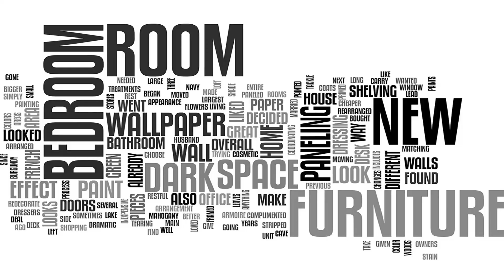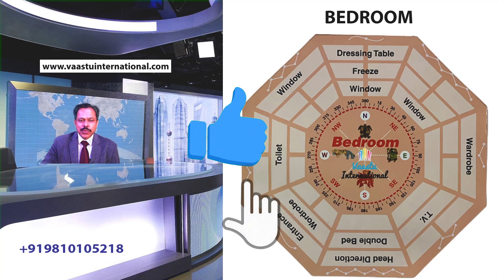Vastu For Bedroom | बेडरूम के लिए वास्तु | शयनकक्ष के लिए वास्तु सुझाव | Bed Position As Per Vastu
Vastu for Bedroom, Vastu For Bedroom in Hindi, Bed Position As Per Vastu, 15 Vastu Shastra Tips for Bedroom, Vastu for Bedroom - Problems related to it, बेडरूम का वास्तु और परेशानियां, वास्तु टिप्स फॉर बेडरूम,  बेडरूम के लिये वास्तु टिप्स, बेडरूम के लिए वास्तु की खास बातें

MORE USEFUL VIDEOS IN ENGLISH and HINDI:

• वास्तु के अनुसार ऑफिस या दुकान की टेबल : Vastu Tips for Office Desk/Table by Vaastu Intternational